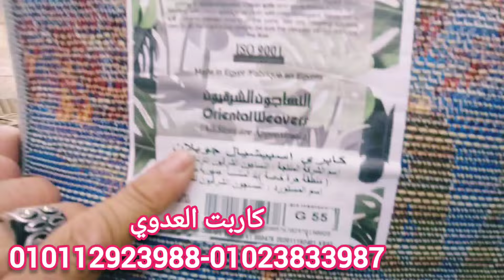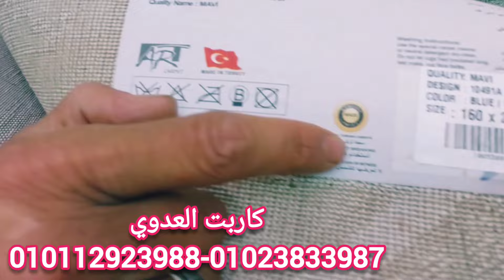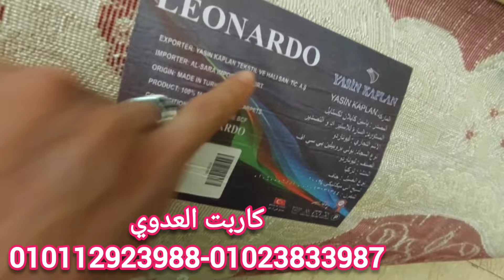حرق اسعار السجاد تشكيله كبيره عروض العيد سجاد ايراني وتركي وسجاد النساجون الشرقيون سجاد بالمتر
العنوان و تليفونات المكان فى اول تعليق مثيت للاشتراك فى القناة 👇👇👇
قناة شيماء الجوهرى بقدم كل الجديد لكل العرائس جولات فى درب سعادة للادوات المنزلية و جولات فى ابو النمرس للادوات المنزلية و ادوات المطبخ و ادوات المائدة و رفايع المطبخ جولات فى اكبر المحلات للاجهزة الكهربائية كل الماركات جولات فى الشوازلية العتبة للمفروشات جولات فى المحلة الكبرى للمفروشات جولات فى كرداسه للعبايات جولات فى درب البرابرة للتحف و النجف و التابلوهات و الفازات جولات فى مولات الملابس الحريمى بيتى و ملابس حريمى خروج عبايات للمحجبات كل التريند و الجديد فى عالم الموضه و ملابس الاطفال من حديث الولادة للسن المحير
سجاد النساجون الشرقيون سجاد مودرن سجاد ايكيا سجاد ايرانى سجاد حرير سجاد مطبخ حافظات سجاد سجاد غرف نوم اطفال سجاد شاج تركي سجاد كمبيوتر
كاربت العدوى
لارقى منتجات النساجون الشرقيون و جميع انواع السجاد المستورد
الفرع الاول 👇🏻
👈🏻١٣١ شارع ٩ بجانب محطه مترو حدائق المعادي ومسجد الخليل ابراهيم.
الفرع التاني 👇🏻
👈🏻٨ شارع المعهد الديني خلف المحكمه الدستوريه وأمام بوابه مستشفى القوات المسلحة.
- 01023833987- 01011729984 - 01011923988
لينك التليجرام: